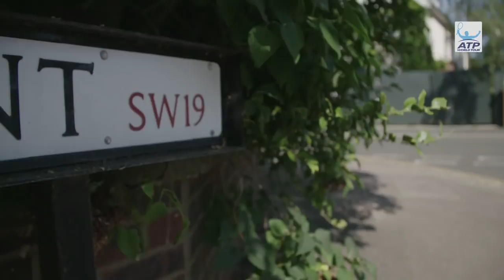Confident Millman Savouring Wimbledon Experience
Australia's John Millman reflects on playing at Wimbledon after a career-best year in 2018.